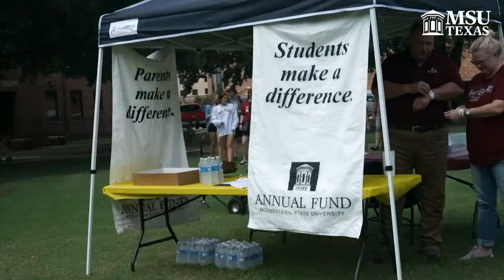Family Weekend 2019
Watch the recap from Family Weekend on the campus of Midwestern State University and Memorial Stadium. Thanks for coming families. We hope you had a fun time!

Video Editor: Anh Tran
Song: Cherry Limeade by Fantoms
Music Provider: SoundStripe